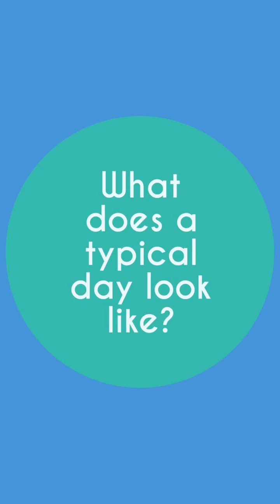Getting to know your teacher.. Mrs Cash!